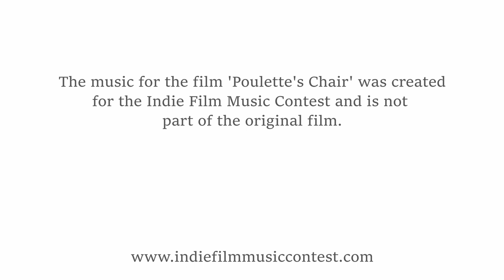Poulette’s Chair – New Score by Ian Sturges Milliken